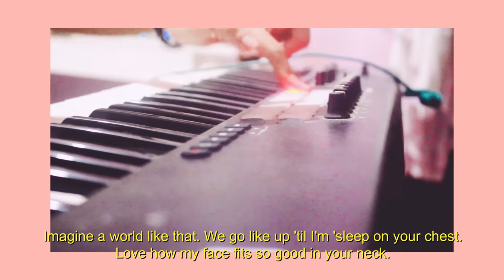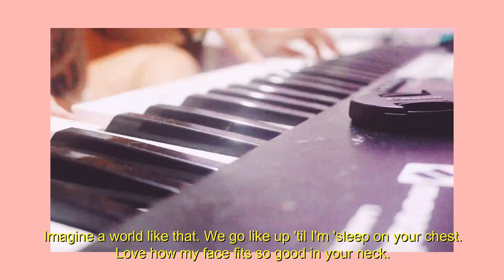ariana grande - imagine (kinda failed 😂)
QOTD:

✬ Intrumental by:

❖ Main Channel:

❖ Vlog:

✬ What I'm Wearing:
❖ TOP:
❖ FACE:
❖ EYES:
❖ LIPS:

S N A P C H A T:
yrallihahsinat